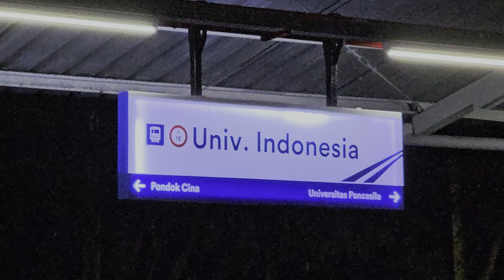[4K] Stasiun Universitas Indonesia: Kompilasi KRL JR 203, JR 205, TM 6000 | Commuter Line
Kompilasi KRL Commuter Line Lin Bogor: JR 203, JR 205 Rheostatik, JR 205 VVVF, Tokyo Metro 6000 Chopper, Tokyo Metro 6000 VVVF di Stasiun Universitas Indonesia.